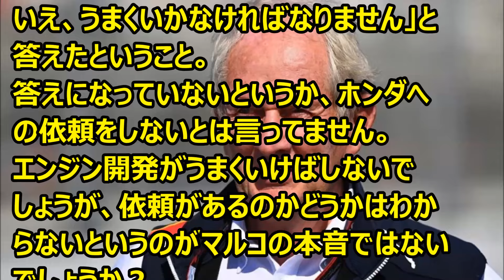F1 マルコ、レッドブル・パワートレインのアップデートでホンダの「プランB」提案に反応 '24 01 01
Ｆ1情報　マルコ、2026年エンジンでホンダの「プランB」提案に言及。